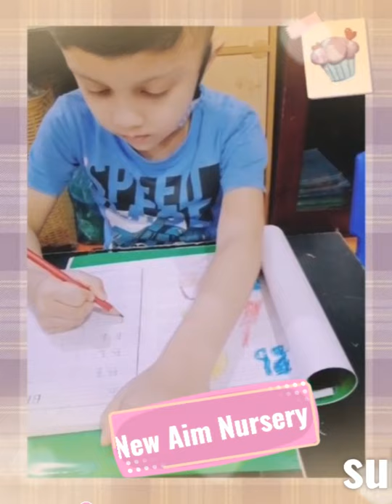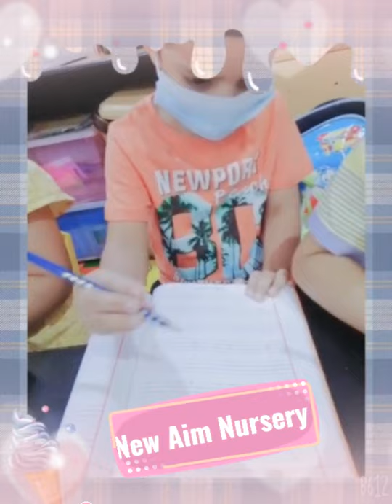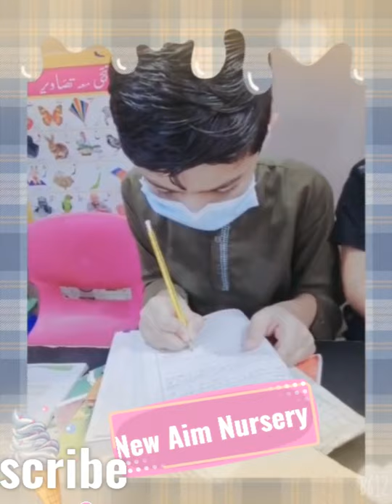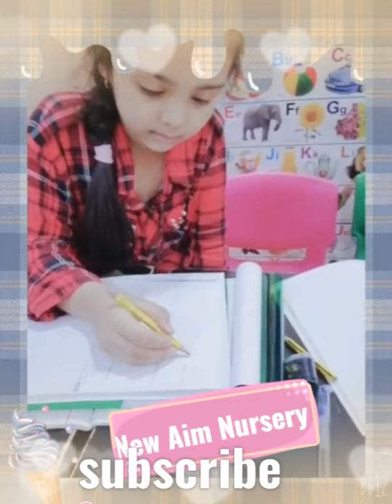29 sep 2020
New Aim Nursery & daycare